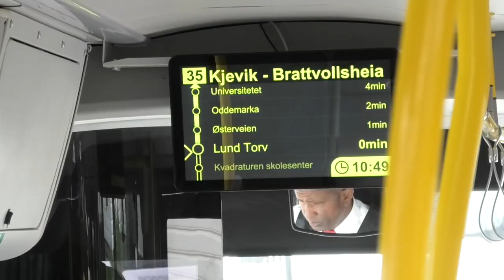Flug in die Telemark Wildnis 🇳🇴 | Kristiansand (ENCN) ✈︎ Fyresdal (ENFY) ✈︎ Torp (ENTO)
Ein abenteuerlicher Flug kreuz und quer durch die Norwegische Telemark. Von Kristiansand fliegen wir in diese Folge über die Südnorwegische Wildnis nach Fyresdal am Ende des beeindruckenden Fyresvatnet-Sees. Anschliessend geht es weiter über diverse Seen und unwegsames Gelände nach Sandefjord. Zum Abschluss gibt es noch ein paar Eindrücke aus Helgoland.

Flugzeug: Diamond HK36 TTC 115 (Super Dimona) (Katana Xtreme)
Start: Kristiansand/Kjevik, Norwegen (ENCN)
Zwischenstopp: Fyresdal, Norwegen (ENFY)
Ziel: Sandefjord/Torp, Norwegen (ENTO)

Katastrofe - Si Ja!
Roman Senyk Music - Lightness
Ivan Torrent - Afterlife (feat. Celica Soldream)
Roman Senyk Music - Ambient Light
Katastrofe - Holde Rundt Deg
Roman Senyk Music - Inspiring Uplifting Motivational Cinematic
Markvard - Dreams

Hinweis:
Dieses Video wurde nur zur Unterhaltungszwecken aufgenommen. Wenn du das fliegen lernen möchtest, tue dies nur mit einem offiziellen Fluglehrer, z.B. in dein örtlicher Flugschule oder Flugverein. Alle Dreharbeiten fanden in unkritischen Flugphasen statt. Videos während kritische Flugphasen sind von festmontierte Kameras aufgenommen worden. Durch das Bearbeitungsprozess können bestimmte Flugphasen gelöscht worden sein.